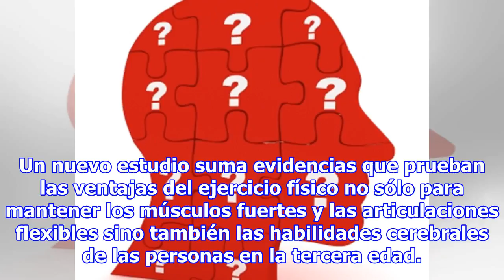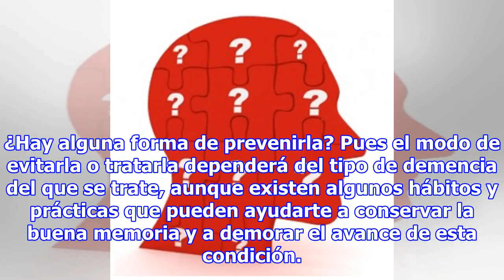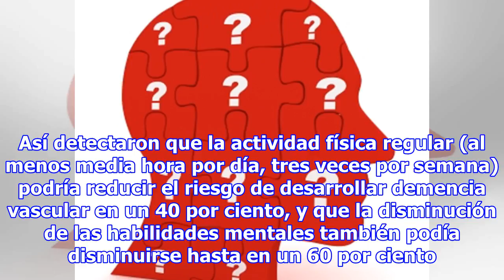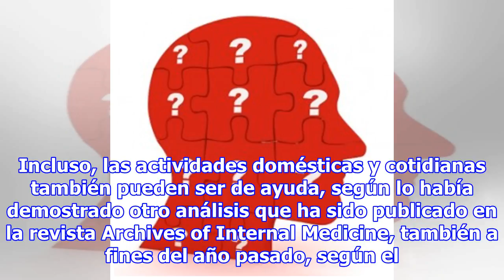El ejercicio previene la demencia en algunas personas de la tercera edad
Un nuevo estudio suma evidencias que prueban las ventajas del ejercicio físico no sólo para mantener los músculos fuertes y las articulaciones flexibles sino también las habilidades cerebrales de las personas en la tercera edad. Descubre más detalles en este estudio y ponte en acción. A medida que p...